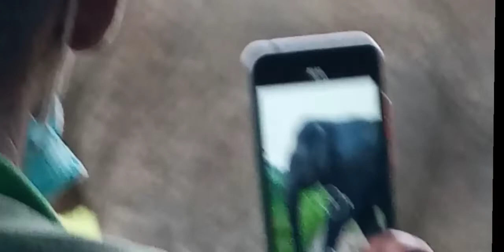Amazing moments of Elephants in Sri Lanka